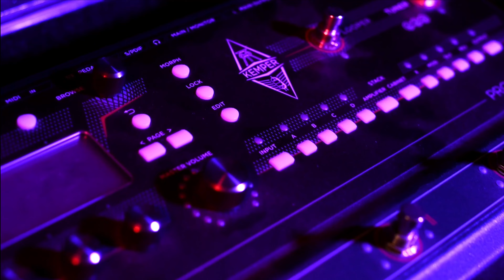KSR Vesta + KSR PA50 Sonido Vintage sin perder claridad - GUITAR MANIAX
Esta semana nos llego pedido de KSR y por fin tenemos el poderoso Vesta un preamp de 3 canales muy similar a su hermano el gran Ceres pero con la particularidad de tener un tono vintage y que mejor que acompañarlo con el Power Amp PA50 también de KSR un power totalmente a bulbos que suena exquisito!

No olviden seguirnos, compartirlos con sus amigos y dejarnos un like para que la comunidad siga creciendo.
También comentanos que otros equipos, guitarras, amps, pedales o temáticas te gustaría que trajéramos al canal!

Gear usado en el video:
*Gibson Les Paul
* KSR Vesta
* KSR PA50
* KSR 1x12 con Celestion Creamback
* Steinberg UR22 MKII
* Shure SM57
* Pro-Tools

GUITAR MANIAX
Manuel Acuña 228
Col. Centro Barranquitas
Guadalajara, Jalisco. México
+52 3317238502